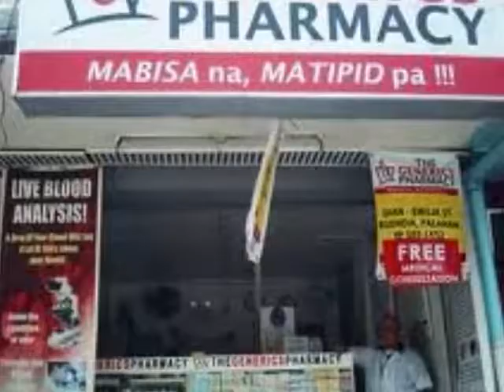FLIPTOP BISAYA - MACABALAN CAGAYAN DE ORO VS TAGALOAN MISAMIS ORIENTAL | (Dos Por Dos BISAYA BATTLE)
FLIPTOP BISAYA BATTLE | Live Stream Videos😂😎
WARLORDBLOG...